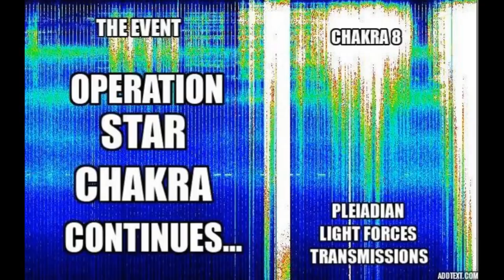THE EVENT - PLEIADIAN SPECIAL OPERATION STAR CHAKRA - EARTH FREQUENCY UPDATE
The Secret of Light by Walter Russell

Becoming Supernatural: How Common People Are Doing the Uncommon by Dr. Joe Dispenza

Patricia Cota-Robles - Return To Christ Consciousness

Divine Alchemy: We Are Becoming Crystalline Light Beings

Who Needs Light? by Kathryn E. May